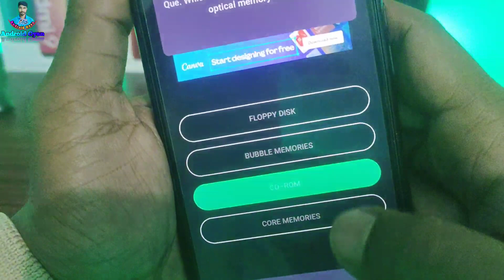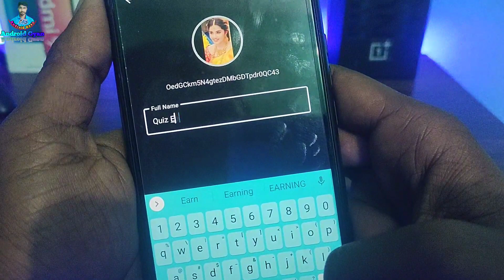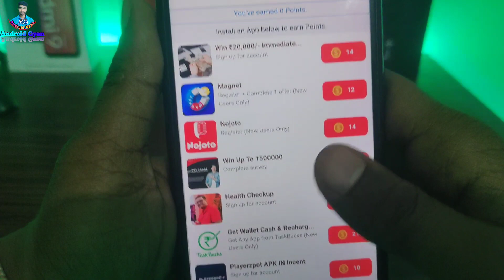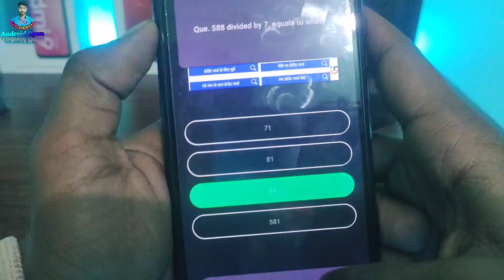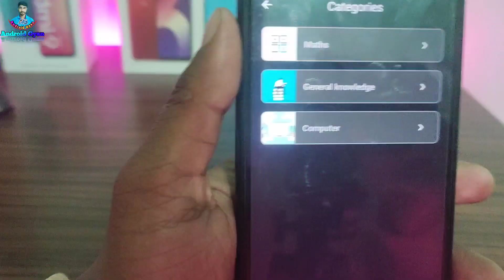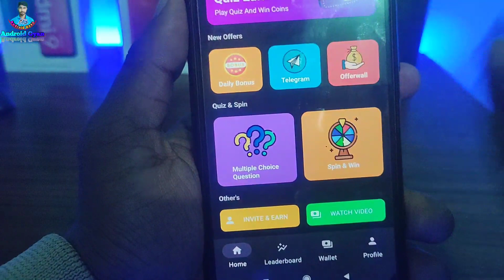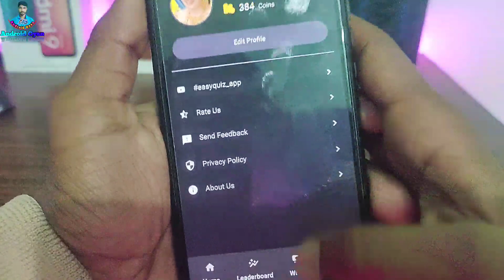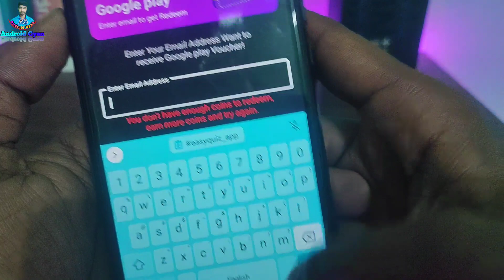Easy Quiz App | Google Play Gift Card Earning App | Free Redeem Code | New Redeem Code Earning App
हमारे नए वीडियो को देखे